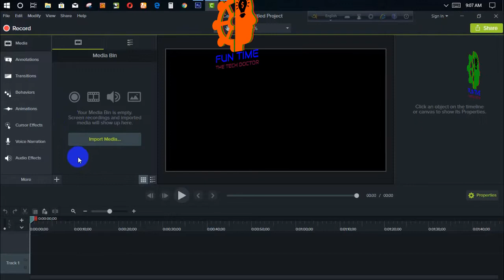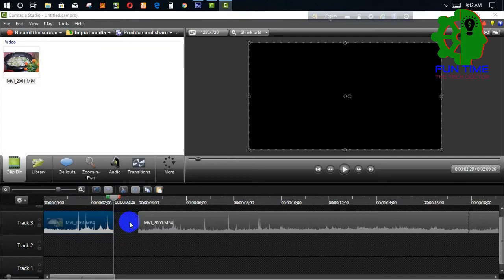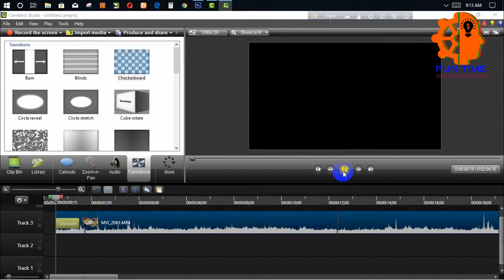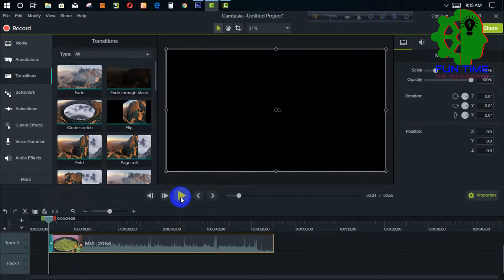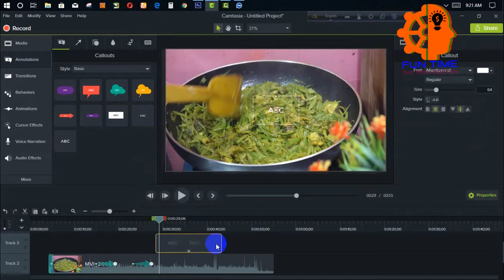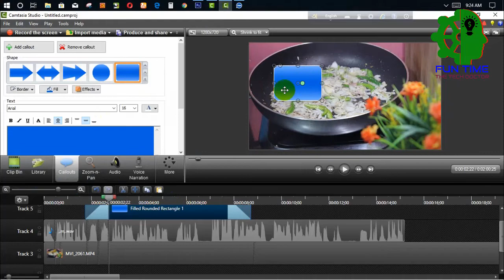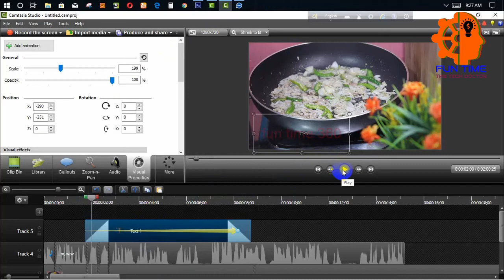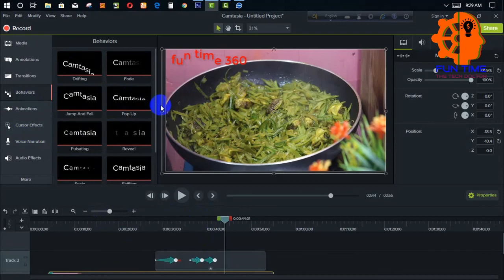ভিডিও এডিটিং বাংলা। Video Editing Bangla। বাংলা ভিডিও এডিটিং টিউটোরিয়া ২০১৯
সেরা ভিডিও এডিটর। পার্ট 1। Best Video Editor in Bangla । CAMTASIA

ভিডিও এডিটিং বাংলা। Video Editing Bangla

ভিডিও এডিটিং বাংলা। পার্ট 1 । Video Editing in Bangla । CAMTASIA। বাংলা ভিডিও এডিটিং টিউটোরিয়া ২০১৯